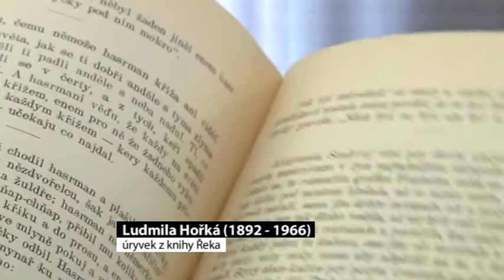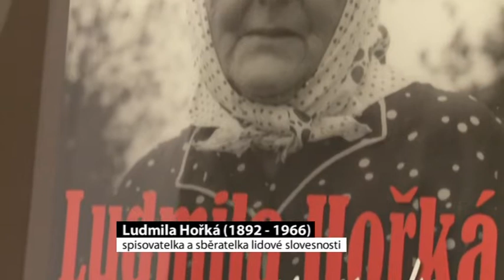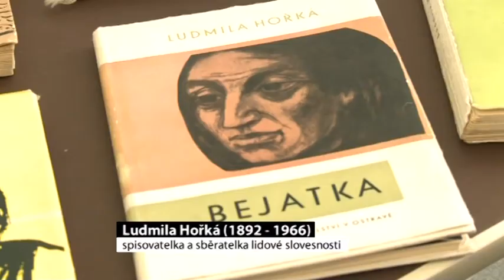Ludmila Hořká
1892&ndash;1966
vlastním jménem Marie Šindelářová
spisovatelka a sběratelka lidové slovesnosti
Ludmila Hořká se počátkem 20. let stala členkou a pak i vedoucí odbočky národopisného sdružení Sedlišťané v Kravařích a pod vlivem etnografů Jana Vyhlídala a Františka Myslivce sběratelkou písňového a slovesného folkloru. Časopisecky začala Hořká uveřejňovat v polovině 20. let zápisy lidových písní, pohádky a další lidovou tvorbu i vlastní lyriku. Ta ryze ohlasová i osobněji laděná, psaná v lašském nářečí i spisovném jazyce, jakož i všechny její knihy prozaické těží ze života ve Štítině a okolí. Autorka užívá lidových úsloví a obratů, v přímé řeči pak lašského nářečí.